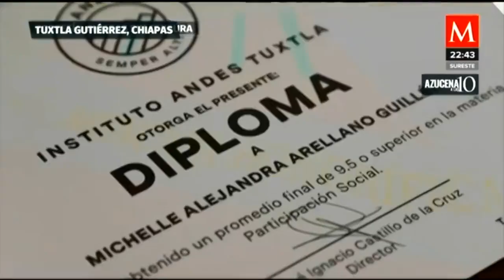Michelle Arellano busca una universidad para estudiar medicina... tiene 9 años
AzucenaALas10 | Michelle Arellano de 9 años, tiene un IQ cercano al de Albert Einstein, por lo que ahora está buscando entrar a una universidad para estudiar medicina igual que sus padres… aunque también quiere ser bióloga marina